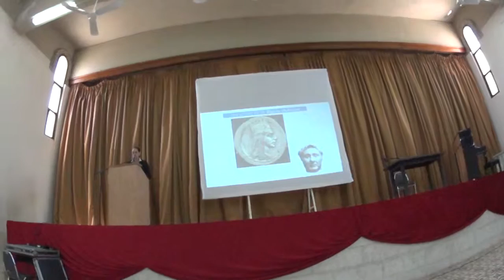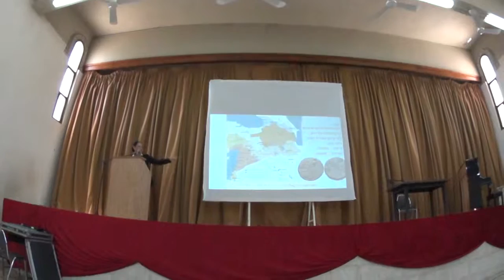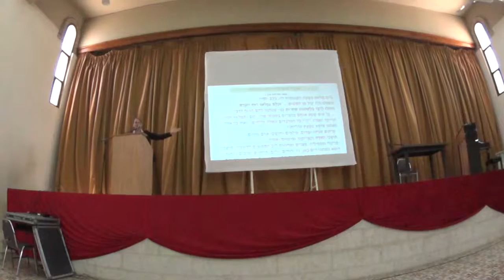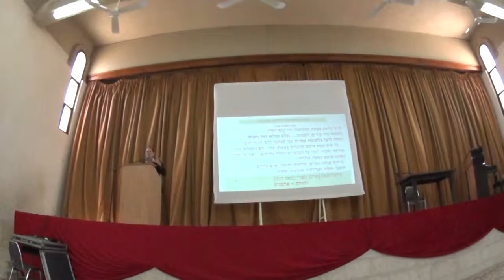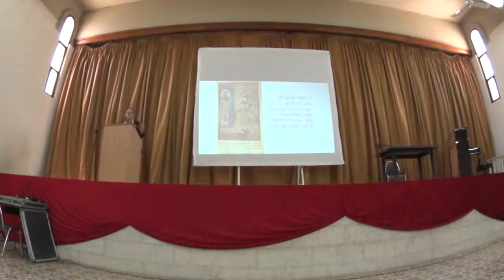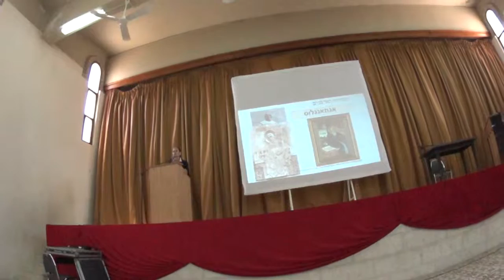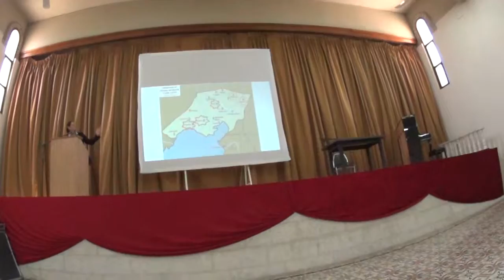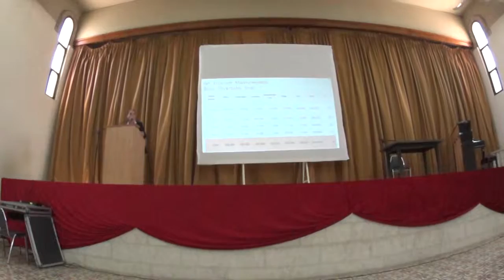יסכה הרני: זהות ארמנית במרחב באסיאתי. יום עיון: 'מאה שנים לאסון העם הארמני ביוזמת יסכה הרני'. חלק א'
יום עיון וסיור בעקבות מאה שנים לאסון העם הארמני ביוזמת ועריכת יסכה הרני.